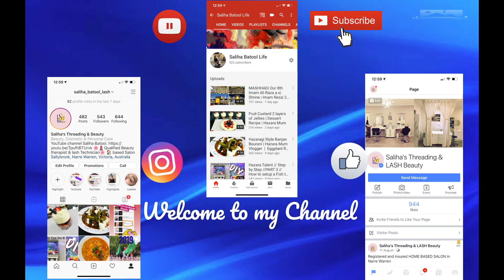Simple Easy Green Salad with Feta Cheese// Talented Hazara Mum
Simple and Easy Green Salad with Saliha.

About: Saliha Batool life is my youtube Channel, where you will find more informative, creative, videos in Hazaragi or English language.